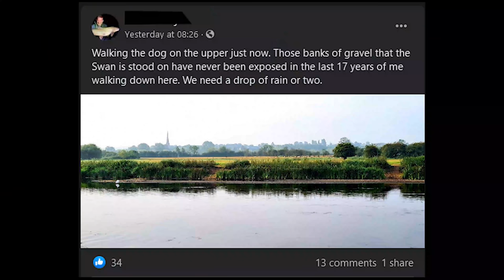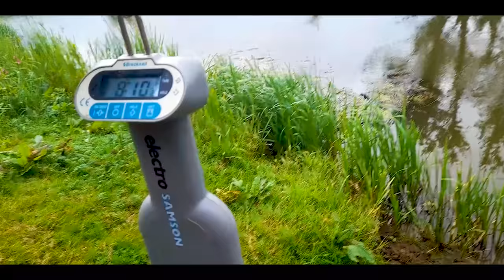BARBEL FISHING THE RIVER DERWENT - BIG FISH!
What is happening guys thanks for joining me for another episode of Adams fishing adventures. On today's episode, I'm FISHING for BARBEL on the RIVER DERWENT. Hoping to catch some fish along the way. Barbel fishing is a great bit of sport anytime of the year. Especially on the RIVER DERWENT